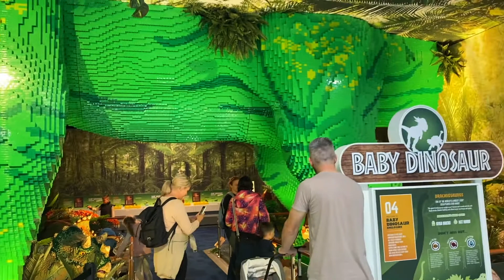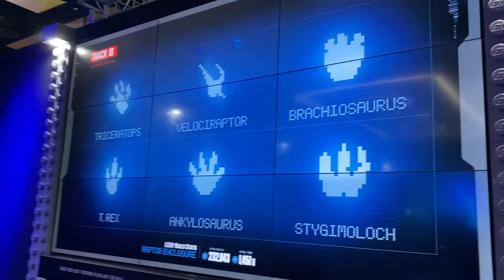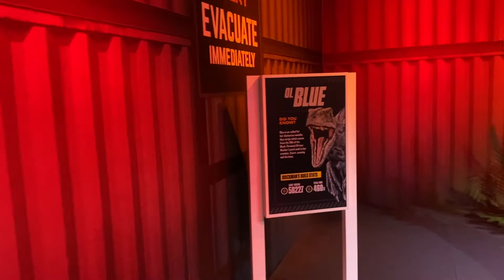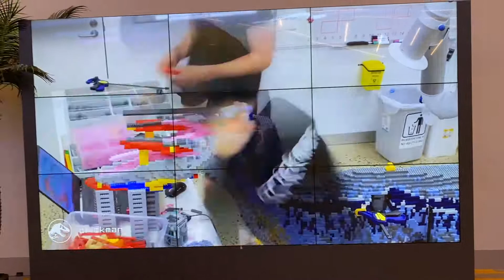JURASSIC WORLD LEGO EXHIBITION | So many Lego pieces.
So many pieces of Lego. We attend the Jurassic World LEGO Exhibition by Brickman in Melbourne, Australia.

If you have kids and you have the opportunity to attend this expo, It's a must see!. We had a great day out. I think hubby enjoyed it more than the kids. LOL.

Inside Jurassic World by Brickman you’ll encounter over 50 large-scale dinosaurs, props and scenes from the blockbuster Jurassic World franchise, including life-size dinosaurs in the petting zoo, a Brachiosaurus you can walk underneath, minifig dioramas, and photo opportunities to recreate some of the most iconic moments from the films — including getting up close and personal with 2 life-size velociraptors!  You’ll build your own mini Jurassic World and dinosaur footprints, create hybrid dinosaurs, help assemble enormous LEGO® brick mystery mosaics, and even build your own escape vehicles to get away from our 1 tonne T.rex model!
It took over 2 years, 6 million LEGO® bricks and 10,000 build hours have gone into the creation of Jurassic World by Brickman®, making it the biggest exhibition ever created —

This expo has been extended in Melbourne until 3rd October 2021.

The family of LeesoLife.